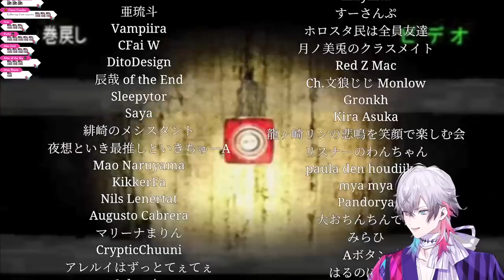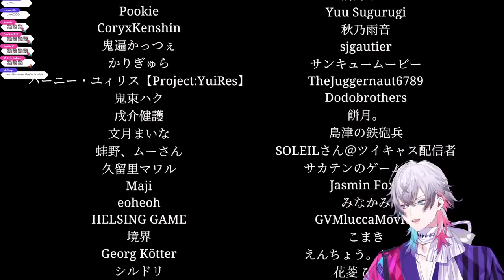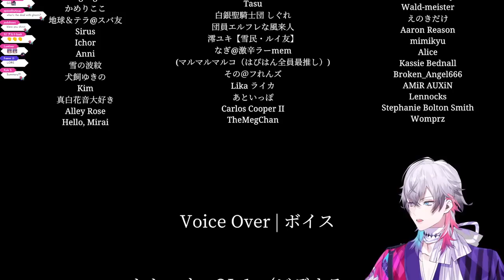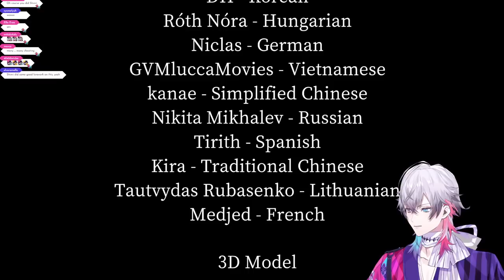[Night Security] I AM THE NIGHT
I may as well actually be working night security with this awful sleep schedule

Thumbnail Art by: @guyuubear

本ゲームは © Chilla's Art, LLC 2020の承諾を得た上で配信・収益化を行なっております
This game is being streamed and monetized after receiving prior consent from © Chilla's Art, LLC 2020

🎩Gavis Bettel / ガビス・ベッテル🎩
🔅Banzoin Hakka / 万象院ハッカ🔅
🏹Josuiji Shinri / 定水寺シンリ🏹

🎇Regis Altare / リージス・アルテア 🎇
🧤 Magni Dezmond / マグニ・デズモンド🧤
⛓️Axel Syrios / アクセル・シリオス⛓️
📗Noir Vesper / ノワール・ヴェスパー📗

If you're reading this, wersjunibhwreoib